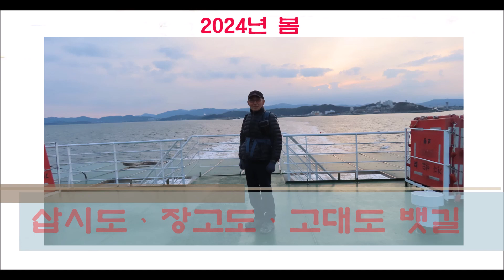삽시도ㆍ장고도ㆍ고대도 뱃길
2024년 봄이 오는 길목,  보령여행 - 삽시도ㆍ장고도ㆍ고대도 뱃길을 영상에 담아 보았습니다.